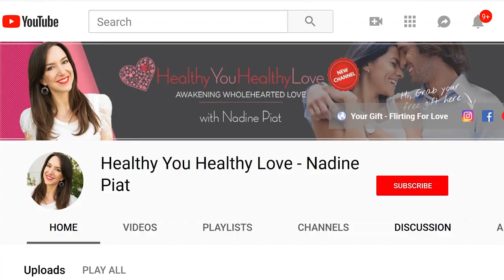Mixed Signals? Has he been -- brainwashed to treat you poorly? Mixed signals from a guy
When it comes to dating mixed signals can be painful, confusing and discouraging?  Did you know that there are coaches teaching men to treat women poorly to get their attention!!! This means the man you’re dating could be - brainwashed to treat you poorly!

►►► Your Gift - 5 Easy Ways To Get A Man To Commit

He's not committing? I teach you exactly what to cultivate so you inspire his commitment and devotion

The reason why men send mixed signals can vary, not matter the reason, it's often not so easy to know how to deal with mixed signals.

And... did you know that a man might really like you and still send you mixed signals - because he's been brainwashed to treat you poorly and this can be the reason for hot and cold men.

If you're wondering, was he brainwashed to treat you bad, then watch this video to find out.  This is how to handle a guys mixed signals and how to get the love you want and deserve.

This video is equally for men and women as the modern dating world needs to relearn how to date and encourage a healthy relationship.